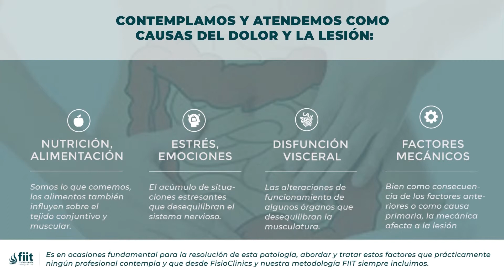Rotura de Fibras de Isquiotibiales. Tratamiento de Fisioterapia - FisioClinics Palma de Mallorca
La Rotura de Fibras de Isquiotibiales es una patología muy frecuente y en FisioClinics Palma de Mallorca te ofrecemos un tratamiento de Fisioterapia y Osteopatía basado en nuestra propia metodología llamada Fiit Concept o Fisioterapia Integrativa.

Somos una clínica o centro de fisioterapia y osteopatía en el que ofrecemos otros muchos servicios como la dietética y nutrición, la fisioterapia infantil y uroginecológica, podología, preparación física, drenaje linfático y servicios de estética orientados a la salud. Visita nuestra web e información de contacto